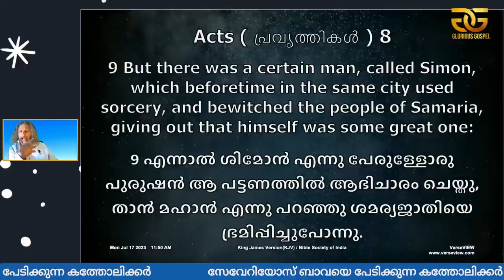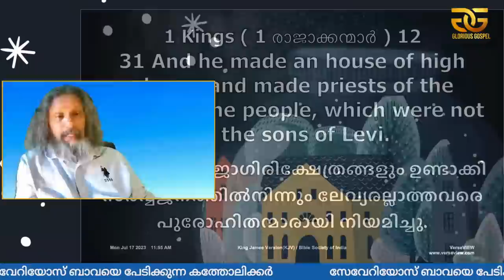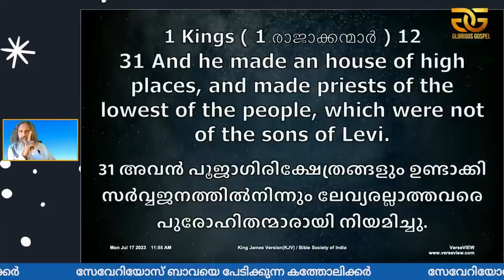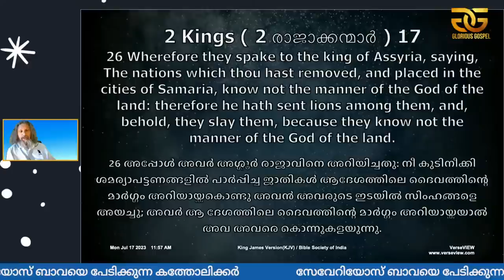1349 # സേവേറിയോസിനെ ഭയപ്പെടുന്ന കത്തോലിക്കർ || Catholics who fear Severios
Catholics who fear Severios
സേവേറിയോസിനെ ഭയപ്പെടുന്ന കത്തോലിക്കർ